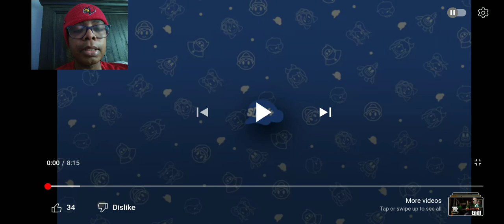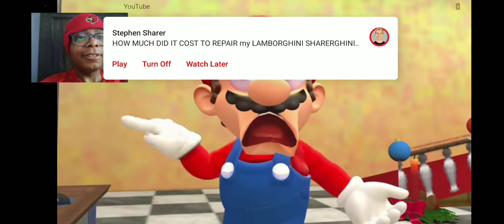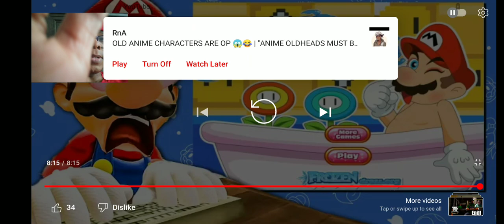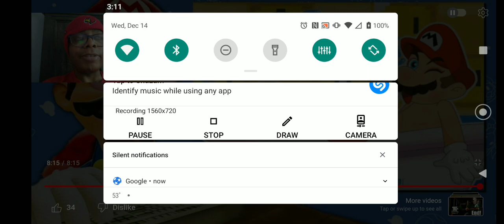Mario Plays Cursed Mario Games Reaction